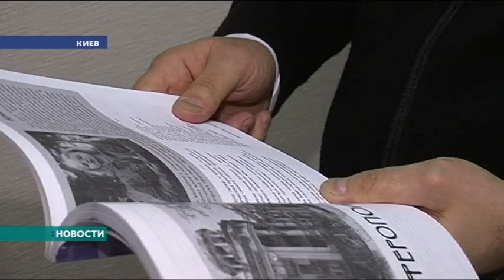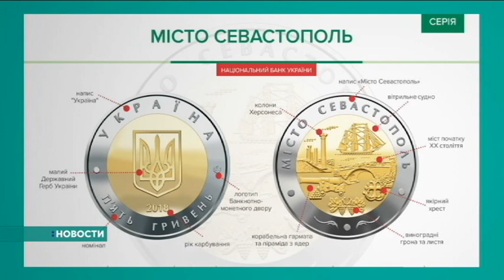Новости. Крым. 26.12.2018